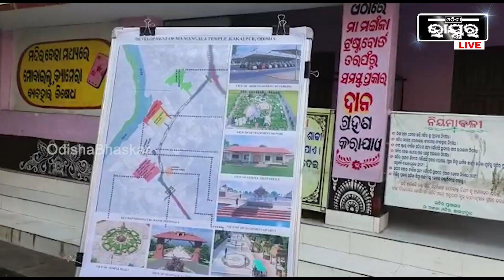କାକଟପୁର ମା' ମଙ୍ଗଳା ମନ୍ଦିର ପରିଦର୍ଶନ କଲେ 5T ସଚିବ ଭିକେ ପାଣ୍ଡିଆନ...